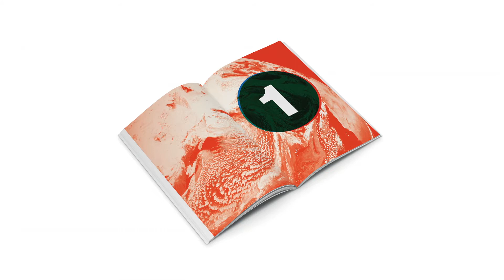The Astronaut Instruction Manual by Mike Mongo (teaser)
TEASER VIDEO: The Astronaut Instruction Manual encourages young kids to pursue careers as astronauts. By the time today’s middle-schoolers graduate from college – about 2030 – there will be amazing opportunities in space. Companies like Blue Origin, SpaceX, Virgin Galactic, and XCOR will have popularized commercial space flight and commenced asteroid mining. Human beings will be terraforming on Mars. The Astronaut Instruction Manual actually coins the term “Humannaires,” the first generation of astronauts to leave Earth as deep-space explorers.

With an introduction by Alyssa Carlson, "the #1 space kid in the world," and a visually dynamic and interactive, engaging style, students will love it: The Astronaut Instruction Manual is spirited and engaging writing and reading.

But parents will love it too, because it carries a message of success and scholastic dedication. Excellence in STEM areas (Science, Technology, Engineering, and Mathematics) is a prerequisite to any space-oriented career.

Lori Garver, former Deputy Administrator at NASA, said it was “A fantastic and vibrant preparatory guide for today’s youth — whether their futures are off in space or right here on Earth.”